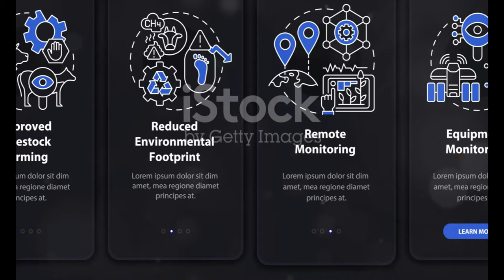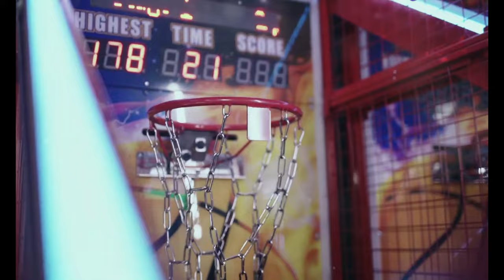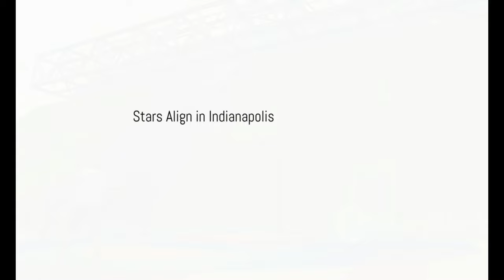Caitlin Clark Shines with 29 Points in Thrilling WNBA Victory!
OUTLINE:

00:00:00 A Star's Night in Indianapolis
00:02:53 The Caitlin Clark Show
00:05:15 Mercury Feeling the Heat
00:05:51 Sparks Fly on the Court
00:06:25 Voices from the Game
00:08:51 Mitchell and Boston Shine
00:09:26 A Fight to the Finish
00:09:58 Stars Align in Indianapolis
00:10:27 A Night to Remember Jim Morris
00:11:03 A Glimpse of the Future

🎉🏀 **Caitlin Clark Scores 29 Points in Epic WNBA Showdown!** 🏀🎉

Join us as we dive into an exhilarating game where Caitlin Clark led the Indiana Fever to a **98-89 victory** over the Phoenix Mercury! 🌟 With a sellout crowd cheering, Clark dazzled the audience with **29 points**, **10 assists**, and **4 three-pointers**. 🔥

In this video, we highlight:
- The intense first half where Clark scored **13 points** in the opening quarter! ️
- Highlights from a heated rivalry showcasing Clark's performance against WNBA legends like **Diana Taurasi** and **Brittney Griner**. 💪
- Key moments that kept the Fever ahead despite a fierce comeback from the Mercury! 🦸‍♀️

🚨 **Don't miss:**
- The tribute to the late Jim Morris, a beloved figure in the Fever franchise.
- The excitement of Indiana being selected to host the **2025 WNBA All-Star Game**! 🎊

💬 Let us know your thoughts on Caitlin's performance and the Fever's chances this season in the comments below!